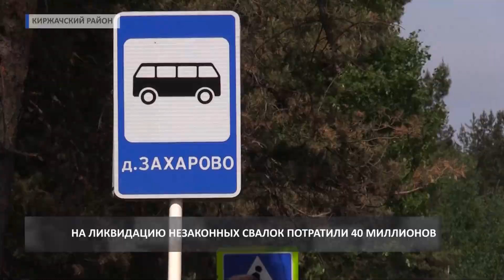2018 05 23 Единый информдень по чистоте городов